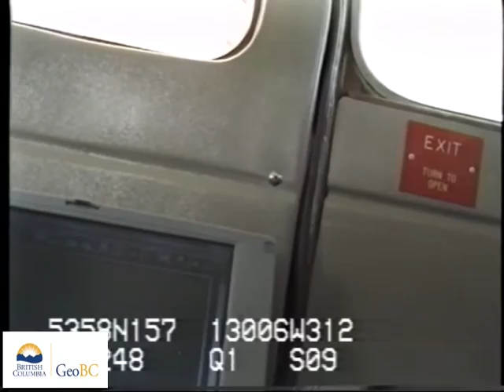Northeast side of Grenville Channel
These videos are of a coastal aerial video imaging (AVI) survey conducted in the north coast of Vancouver Island during 1998 from Klewnuggit Bay Harriet Island To Moore Cove.The survey was conducted in support of coastal and land-use management initiatives of the Land-Use Coordination Office (LUCO). The entire survey was conducted during extreme low-tides with tidal elevation seldom exceeding 1m above chart datum during the survey. The surveys may have  used both helicopter) and/or fixed-wing aircraft.The shoreline is imaged with the aircraft (a) to the seaward of the shoreline, (b) at elevations of 75-100m and (c) at an air speed of 100 km/hr. The videographer is in direct communication with the pilot during the survey to optimize imaging of the intertidal zone. Synchronous geomorphological and biological narratives are recorded with the imagery but have been removed from these videos.